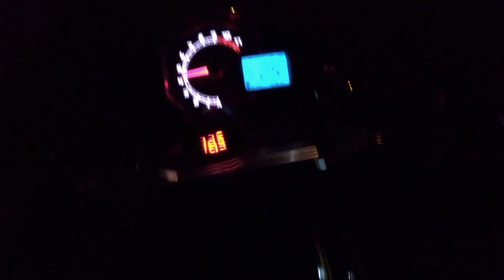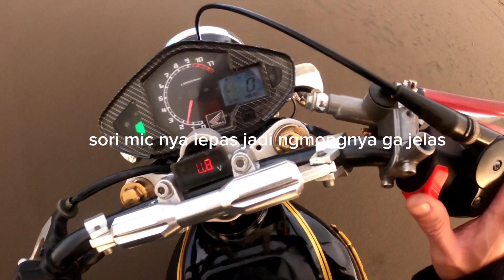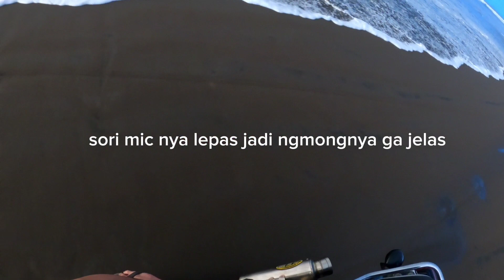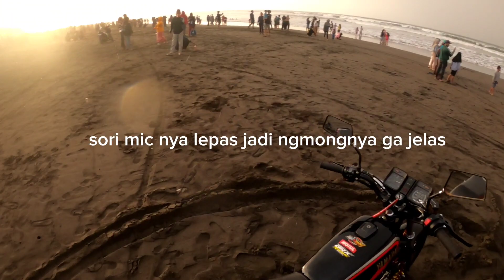otw pantai wp (widarapayung) minggu pagi